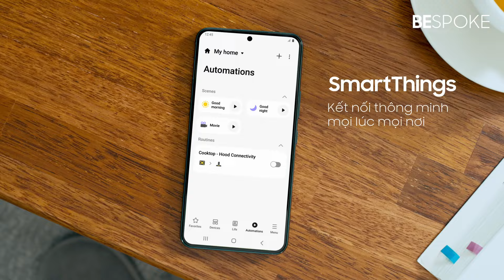Bếp Từ & Máy Hút Mùi Sasung Bespoke AI: Linh hoạt vùng nấu, công suất mạnh mẽ, hút mùi siêu êm ái.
BỘ ĐÔI BẾP TỪ & MÁY HÚT MÙI SAMSUNG BESPOKE
VÙNG NẤU LINH HOẠT – HÚT SIÊU ÊM ÁI.

Bộ đôi bếp từ và máy hút mùi thông minh Samsung Bespoke sẽ mang đến một trải nghiệm nấu nướng hoàn toàn mới, thông qua những tính năng dẫn đầu:
Bếp từ thông minh Samsung Bespoke
⚡ Công nghệ Dual Flex Zone linh hoạt, cho phép kết hợp nhiều vùng nấu lại với nhau, đáp ứng mọi kích thước nồi,chảo.
⚡ Công suất cực lớn lên tới 7400W cùng chế độ gia nhiệt nhanh Booster, giúp tiết kiệm thời gian nấu nướng.
⚡ Tự động nhận diện kích thước nồi chảo, từ đó điều chỉnh vùng tỏa nhiệt phù hợp.
⚡ Điều khiển cảm ứng trượt giúp kiểm soát nhiệt chính xác và nhanh chóng.
⚡ Nâng tầm trải nghiệm với kết nối SmartThings, tự động kết nối và kích hoạt thông minh giữa bếp từ và máy hút mùi.
Máy hút mùi thông minh Samsung Bespoke
🌀Công suất mạnh mẽ lên tới 1070m³/h, giúp loại bỏ mọi khói, bụi và mùi thức ăn.
🌀 Động cơ BLDC cao cấp không ma sát và không chổi than, hút siêu êm ái.
🌀 Vệ sinh dễ dàng với lưới lọc thép không gỉ bền bỉ, dễ dàng vệ sinh.
🌀 Kết nối thông minh qua ứng dụng SmartThings, kích hoạt máy hút mùi chỉ với một chạm trên điện thoại thông minh.

Tìm hiểu thêm bộ đôi bếp từ và máy hút mùi cùng với BST bếp thông minh Samsung Bespoke: